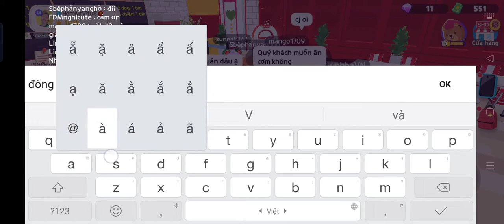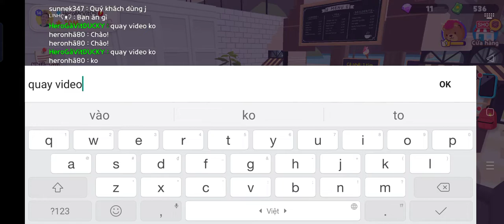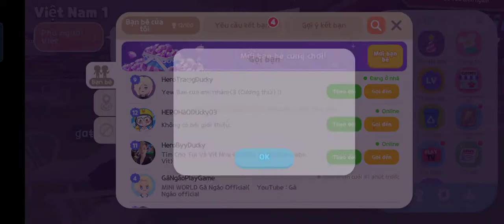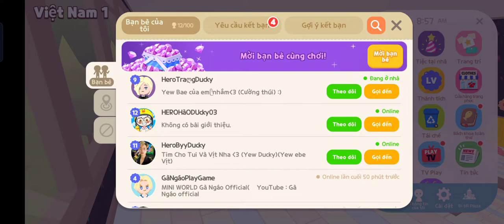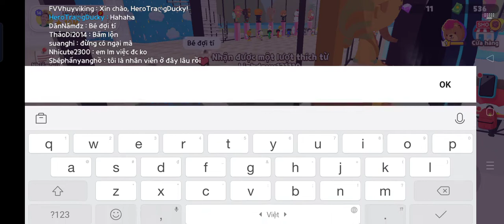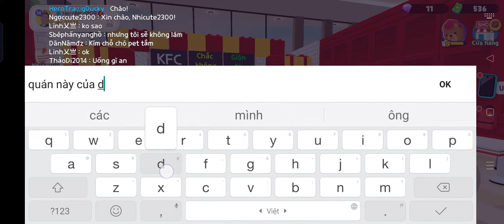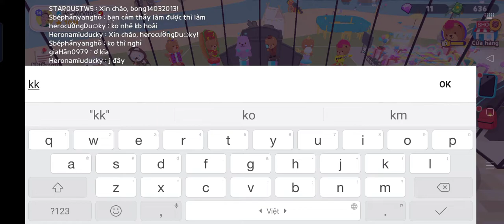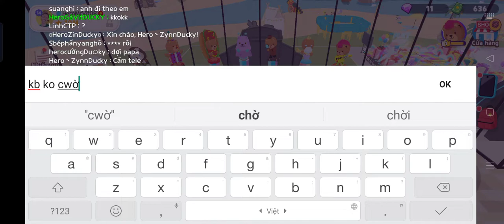1 Ngày Của Ducky